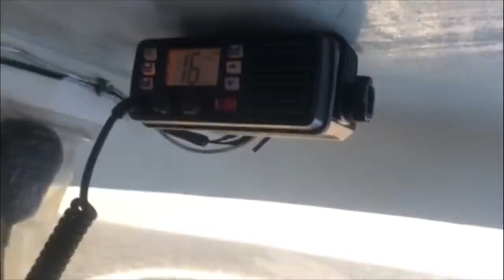ABS-CBN reporter recalls Chinese navy chase in West Philippine Sea | ANC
It was the first time that the Chinese navy was involved in such an incident in the West Philippine Sea.